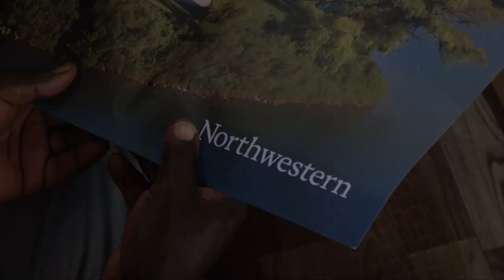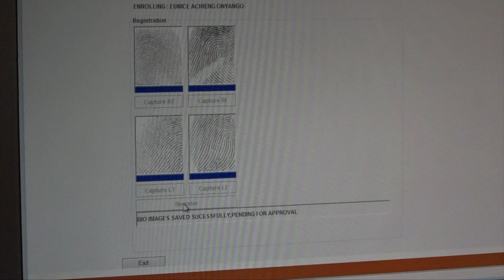Northwestern University admits Equity Scholar Linus Okoth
Linus Okoth‘s dream is to use artificial intelligence to solve life’s problems. Okoth from Homabay County is closer to his dream after receiving a scholarship to study Computer Science at Northwestern University in Illinois. Watch the Equity Leaders Program scholar story…